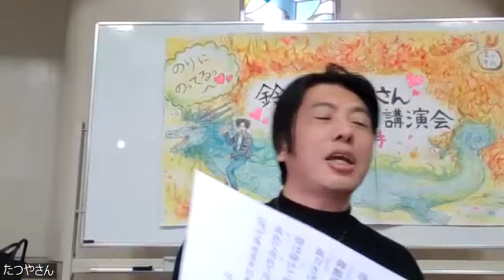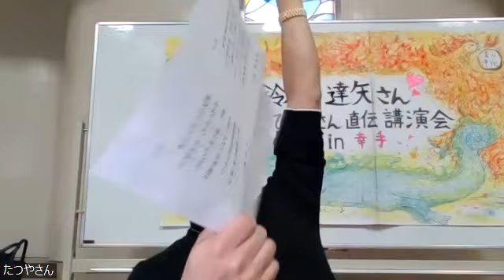ひとりさん直伝講演会 埼玉幸手市質疑応答コーナー